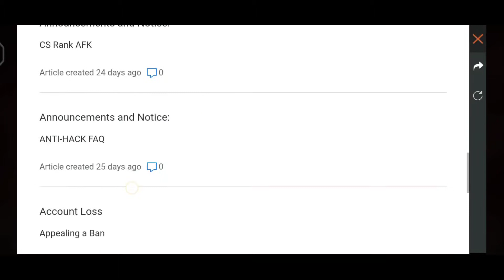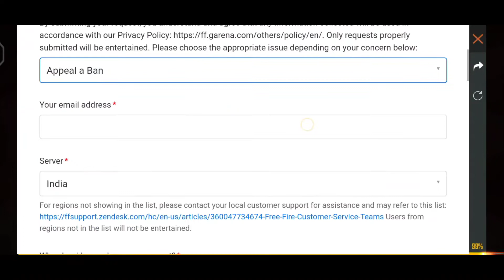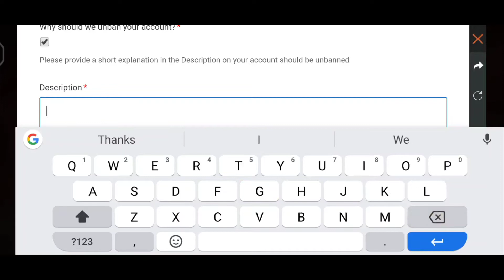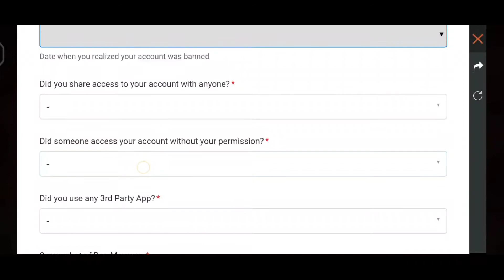How do I get my free fire ban ID?